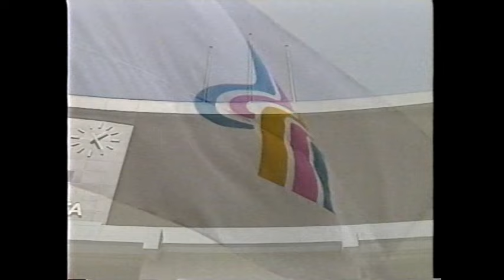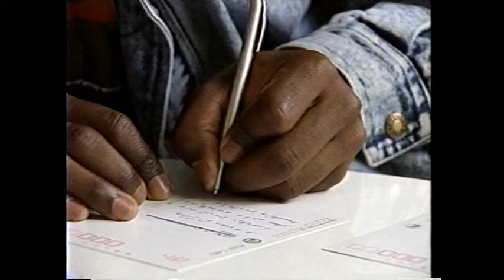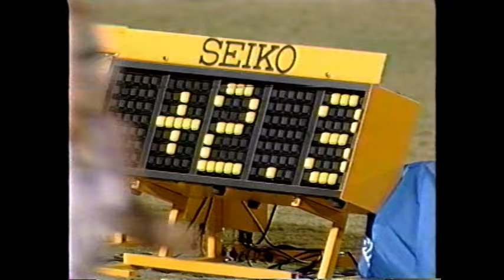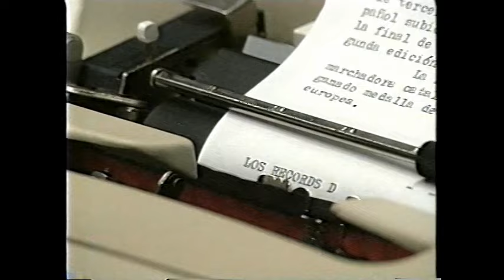世界陸上1991 東京大会 総集編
The 3rd (1991) IAAF World Championships in Athletics,Tokyo
「ヘイ！カール！」でお馴染みの第3回世界陸上東京大会。
開会式のテレビゲストで、宮沢りえがまだあまり有名じゃなかったフランキー・フレデリクスに注目って言っていたのが印象的でした。
2:55 男子100m（カール・ルイス　リロイ・バレル）　14:04 男子やり投げ（キンモ・キンヌネン　セポ・ラテュ）
15:33 女子砲丸投げ（黄志紅　ナタリヤ・リソフスカヤ） 16:29 女子走り幅跳び（ハイケ・ドレクスラー　ジャッキー・ジョイナー・カーシー） 22:15 七種競技（サビーネ・ブラウン）
26:15 三段跳（ケニー・ハリソン） 27:52 女子マラソン（ワンダ・パンフィル　山下佐知子　カトリン・ドーレ　有森裕子　ロサ・モタ）
34:12 ハンマー投げ（ユーリー・セディフ） 35:19 男子円盤投げ（ラース・リーデル） 36:00 女子400m（マリーホセ・ペレ　グリット・ブロイアー）
37:23 男子400mハードル（サミュエル・マテテ） 38:38 男子200m（マイケル・ジョンソン フランキー・フレデリクス） 39:54 男子20km競歩（マウリツィオ・ダミラノ） 41:20 女子10km競歩（ アリナ・イワノーア） 42:27 男子50km競歩（アレクサンドル・ポタショフ　アンドレイ・ベルノフ）男子マラソンより過酷な状況下だった50km競歩
44:16 男子棒高跳（セルゲイ・ブブカ） 50:20 男子110mハードル（グレッグ・フォスター） 51:37　女子400mハードル（タチアナ・レドフスカヤ　サリー・ガネル） 53:01 高野進の男子400m（アントニオ・ペティグリュー　ロジャー・ブラック　ダニー・エベレット）高野がいたから、後の末続や為末が生まれたと言っても過言ではない？
57:43 女子10000m（リズ・マッコルガン） 58:35 十種競技（ダン・オブライエン）
1:04:41 男子800m（ビリー・コンチェラー） 1:05:30 男子5000m（ヨヘス・オンディエキ） 1:06:30 3000m障害（モーゼス・キプタヌイ）
1:07:35 女子走高跳び（ハイケ・ヘンケル　コスタディノワ敗れる） 1:12:17 男子1500m（ヌーレディン・モルセリ）
1:13:57 フリースデとムトラ　女子800m（リリア・ナルジノア　アナ・キュロット）1500m（ハシバ・ブールメルカ）
18:55 男子砲丸投（ヴェルナー・ギュンター） 1:19:40 女子100mハードル（リュドミラ・ナロジレンコ　ゲイル・ロバーツ）　1:20:55 女子3000m（タチアナ・ドロフスキフ） 1:21:55 男子走高跳び（チャールズ・オースチン　ハビエル・ソトマイヨール パトリック・ショーベリー）
1:24:50 男子10000m（モーゼス・タヌイ　リチャード・チェリモ　ハリド・スカー） 1:28:31 女子円盤投げ（ツベタンカ・フリウトーワ　イルケ・ヴィルダ）
 1:28:01 カール・ルイスとマイク・パウエルの走幅跳び対決
1:35:20 女子800m車椅子（コニー・ハセン）男子1500m車椅子（マークス・ピレツ）
1:36:15 ブロンズ・コレクター　マリン・オッティー　女子100m、200m（カトリン・クラッベ　グウェン・トーレンス） 1:41:02 女子4×100mリレー
1:42:38 女子やり投（除徳妹）　1:44:36 女子4×400リレー、男子4×400mリレー